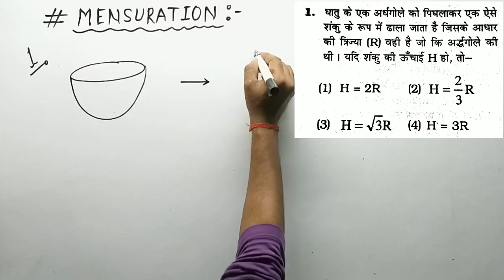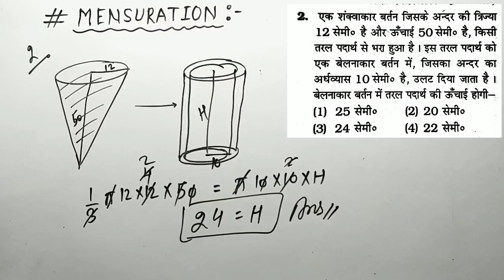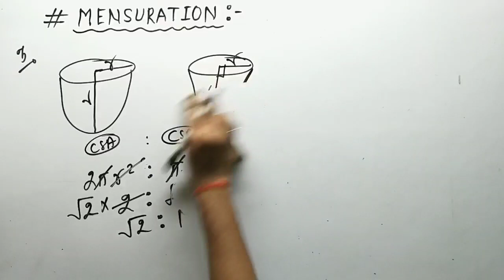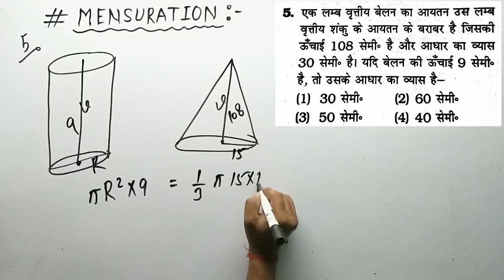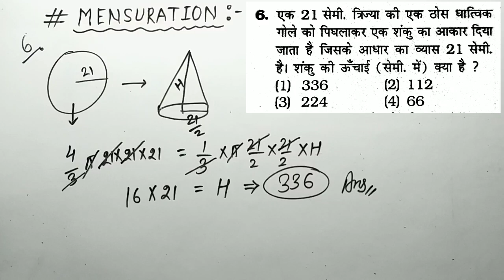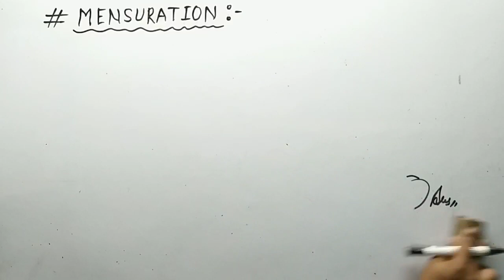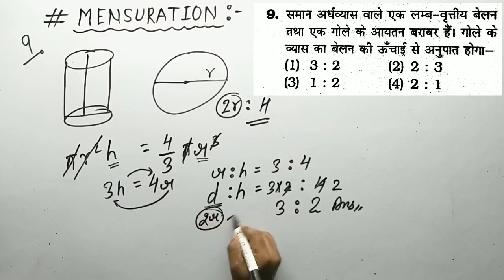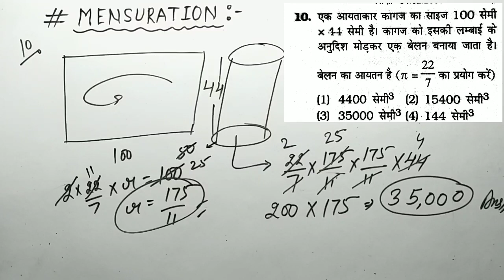MENSURATION TYPE - XIV BY KIRAN BOOK 9100+ | MATHS BY ANKIT SIR